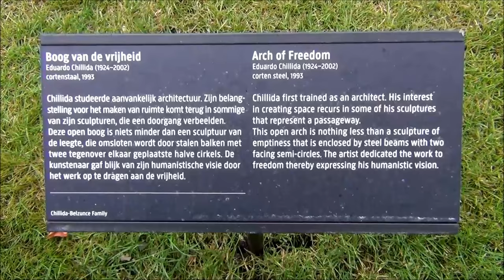Rijksmuseum gardens sculptures by Chillida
This summer in the Amsterdam Rijksmuseum gardens: giant sculptures by Chillida .For the first time, nine of Chillida’s monumental outdoor sculptures will be exhibited together in the Netherlands. The works are on loan from the Barcelona Museum of Contemporary Art (MACBA), the Peggy Guggenheim Collection in Venice, the Eduardo Chillida-Pilar Belzunce Foundation in Hernani, Ordovas in London and a private collection.This exhibition gathers an exceptional group of large-scale works, from different periods, that exemplify his commitment to the complementary notions of fullness and emptiness, interior and exterior space, and gravity and balance. Highlights of the exhibition include Arco de la Libertad (1993) and Homenaie a Calder (1979). Chillida dedicated Arco de la Libertad to freedom, as symbolized by the empty space in the work. Homenaie a Calder is an homage to the US artist Alexander Calder and his Mobiles – Chillida played with the concept of gravity in a manner comparable to Calder’s. Chillida made a number of similar gestures to people with whom he felt an affinity, including the Spanish painter Manolo Millares and the couturier Cristobal Balenciaga. Both of these works will be on show in the Rijksmuseum Gardens. There will also be a sculpture from the famous Peine del viento series, in which steel ‘hair’ appears to blow in the wind.